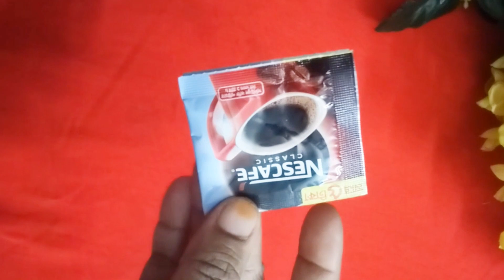কলব ছাড়া স্থায়ীভাবে ২ মিনিটে পাকা চুল কালো করার ঘরোয়া উপায় /